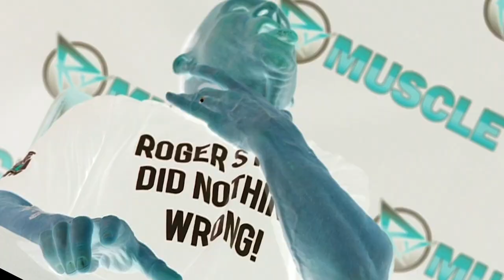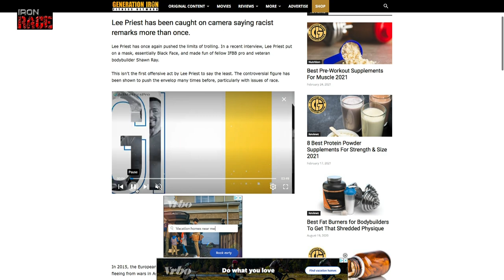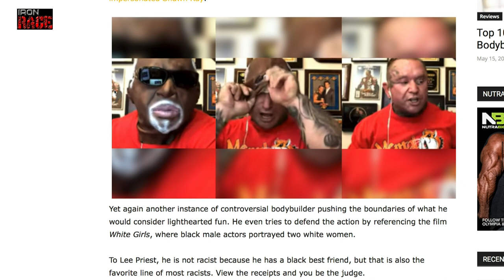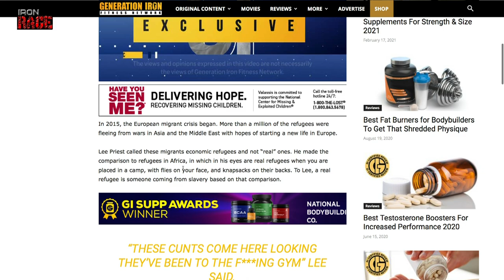Lee Priest Responds to Shawn Ray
Lee Priest offers a response to Shawn Ray's Instagram post regarding Lee's appearance on a recent episode of Heavy Muscle Radio.